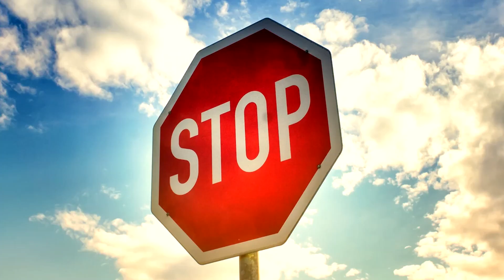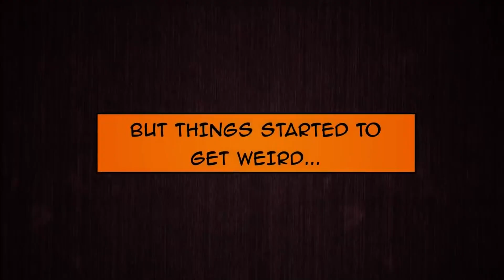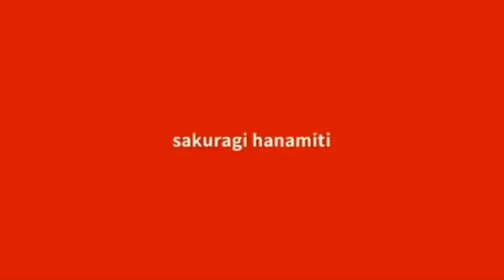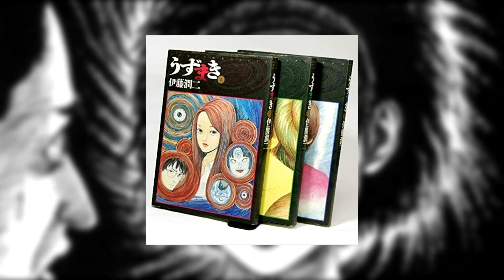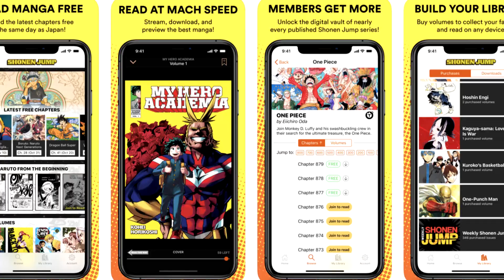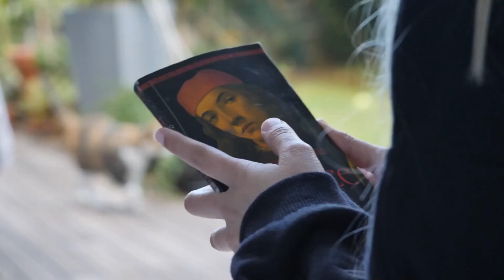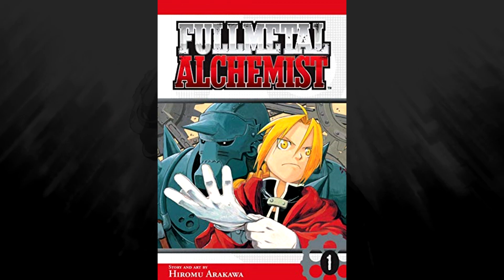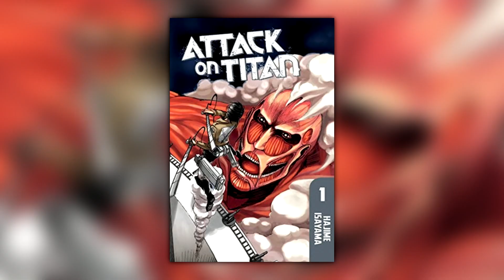Top 5 Completed Manga Of All Time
In today's video, I cover the top 5 completed manga of all time! What can reign atop the mountain of amazing manga?